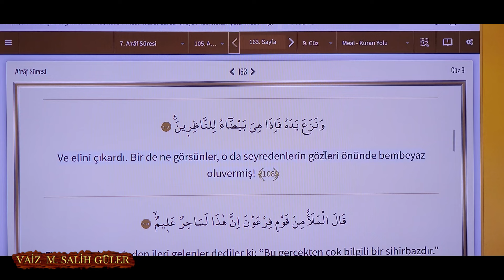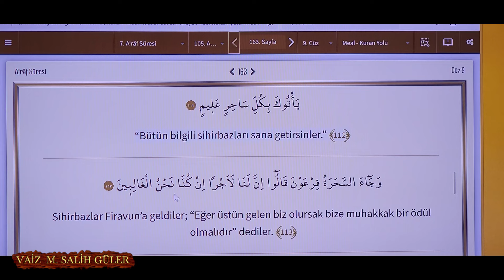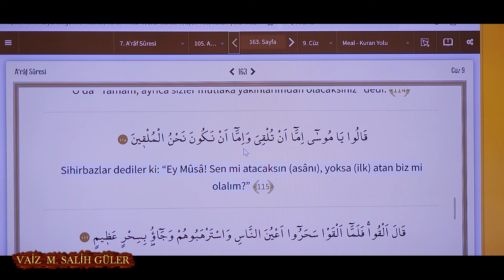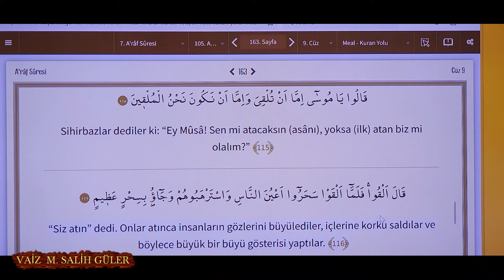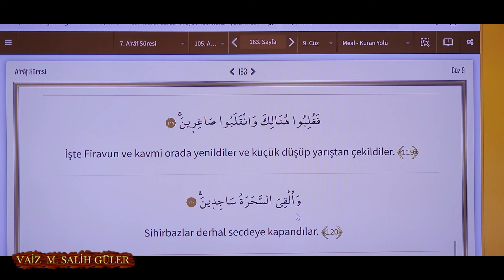ARAF SURESİ : 105 / 120 AYETLERİ | Mehmet Salih GÜLER